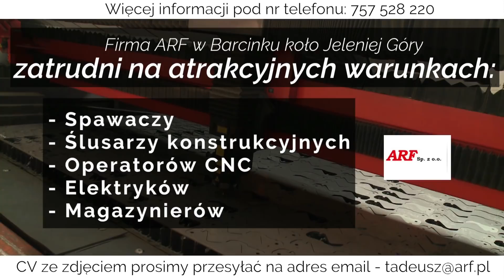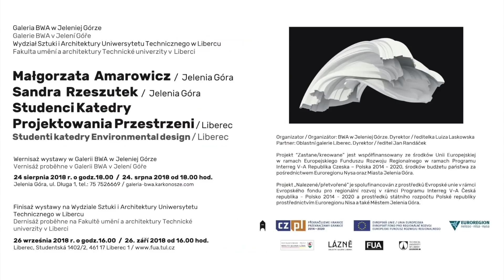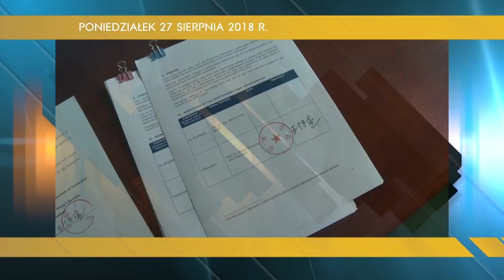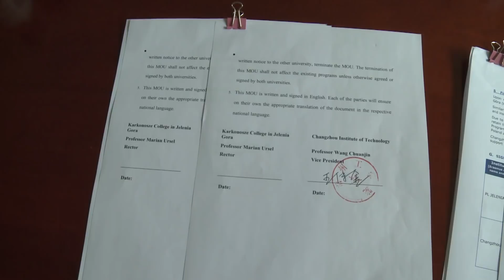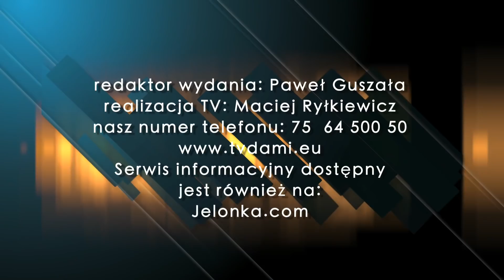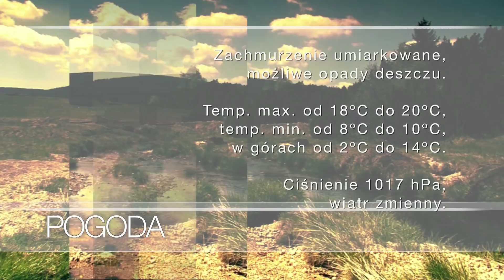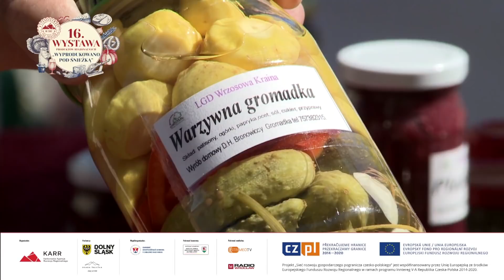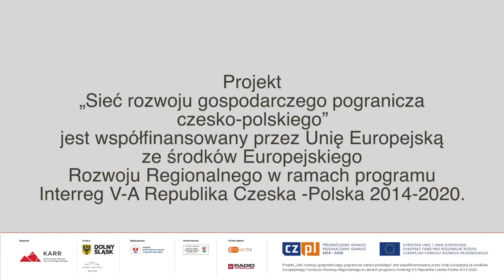Serwis Informacyjny TV DAMI Jelenia Góra z dnia 27.08.2018 r.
1. KPSW rozwija współpracę z chińskimi uczelniami
2. Festyn firmy ZORKA
3. Podział punktów w meczu Włókniarza z Karkonoszami